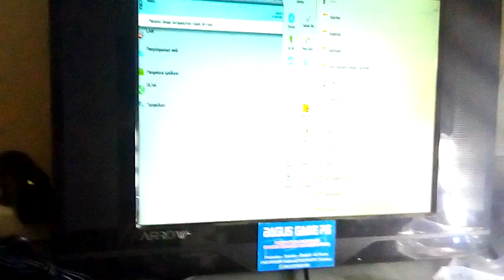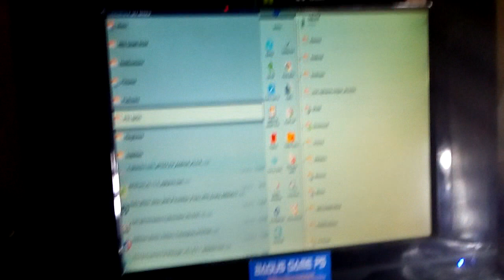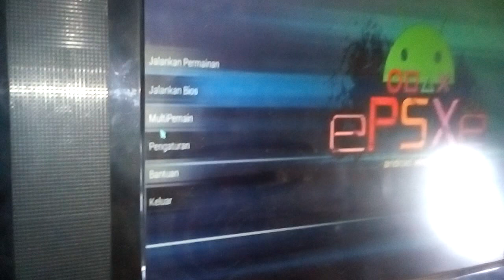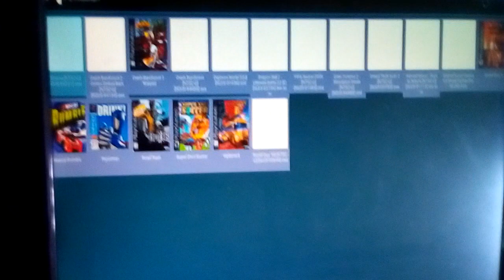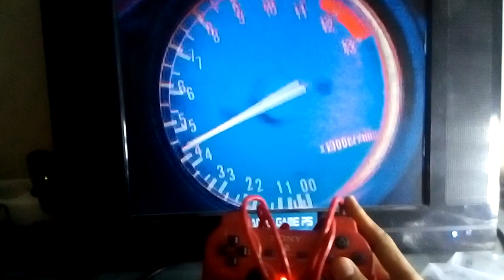Main Game PS1 pakai Emulator ePSXe di Android TV Box (LINK)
ePSXe.apk ;

bagi yg berminat Android TV Box bs WA 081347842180